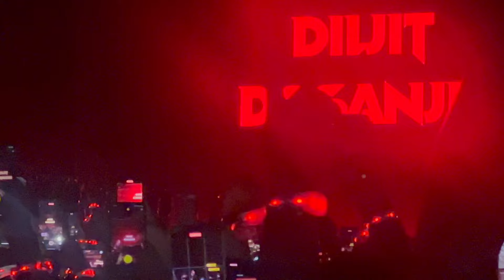Epic Night at Diljit Dosanjh’s Abu Dhabi Concert 2024 | Dil-Luminati Tour 🔥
Relive the magic of Diljit Dosanjh’s Abu Dhabi concert! His performance was nothing short of electrifying, and the energy in the arena was incredible. Don’t miss out on this exclusive glimpse into his Dil-Luminati Tour in the UAE. Let’s celebrate Punjabi music with Diljit! 🇦🇪🎶